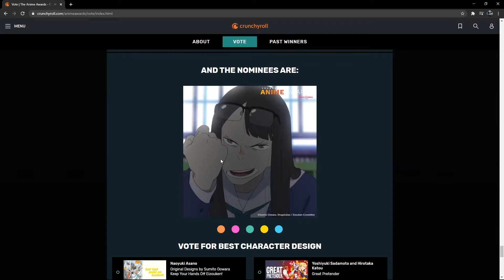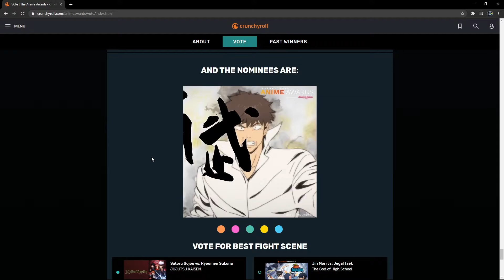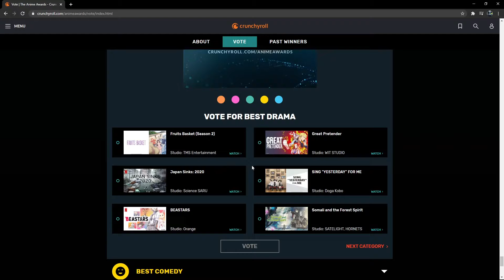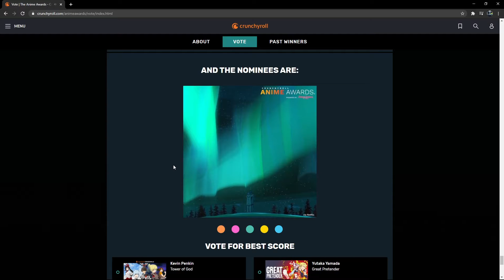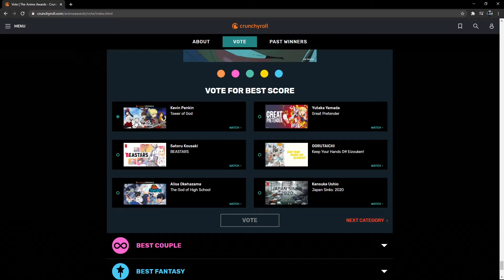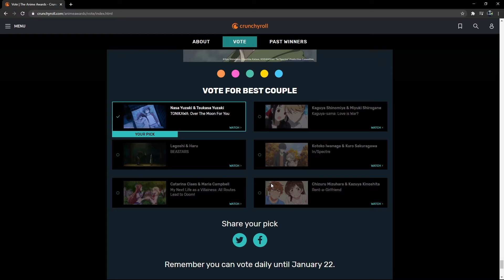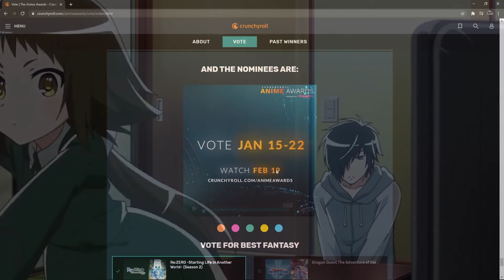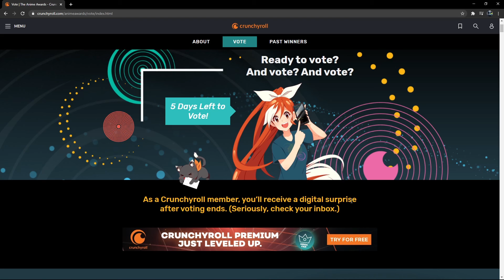Crunchyroll Anime Awards ( Part 2)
Fun with Ghostdurp voting in the anime awards hope you enjoy: D